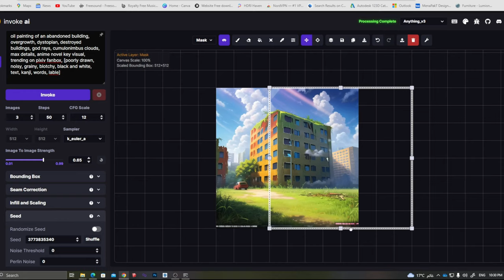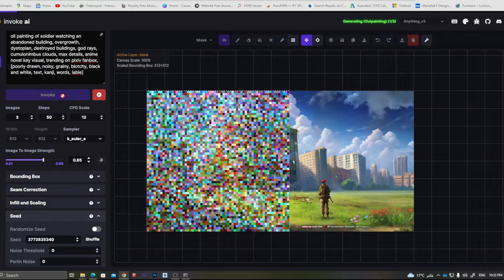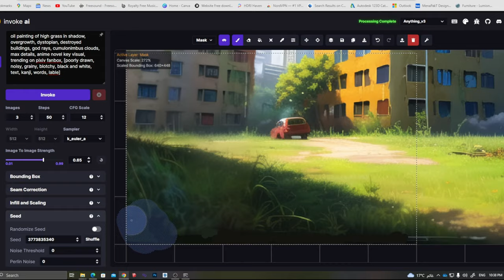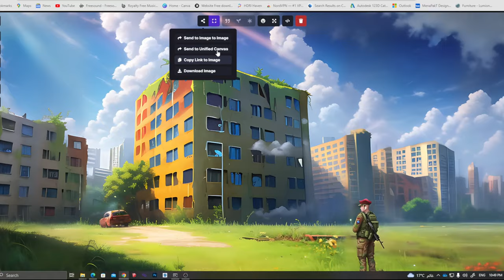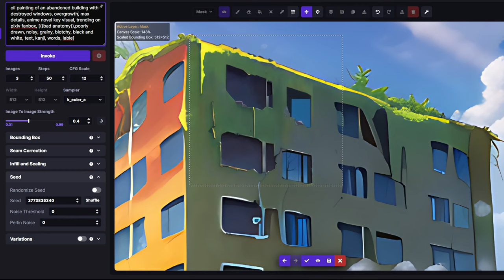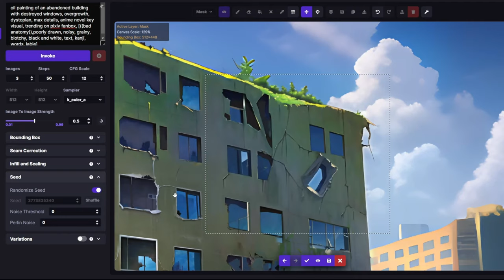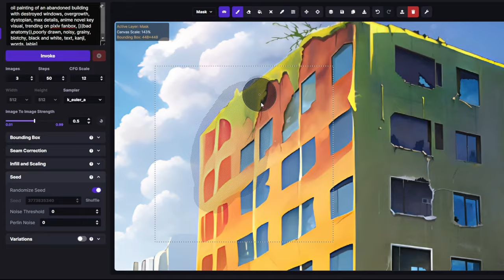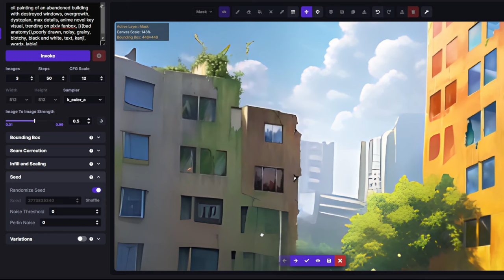How to Paint with AI (Stable Diffusion) - Invoke AI - Abandoned City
In this video, I'm going to show you how to create an image with  @invokeai
A powerful AI-based generative design tool, InvokeAi is capable of producing stunning and unique designs that are both useful and creative.

InokeAI is a web ui for Stable Diffusion, I'm using the unified canvas feature which makes you create, outpaint and inpaint in one go.

For installation on your local PC watch the video by the amazing @Aitrepreneur